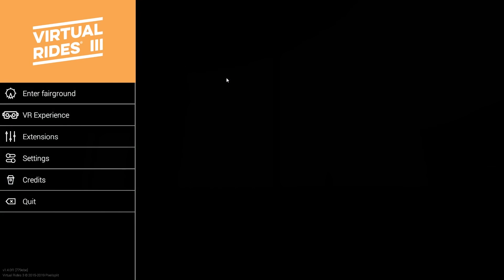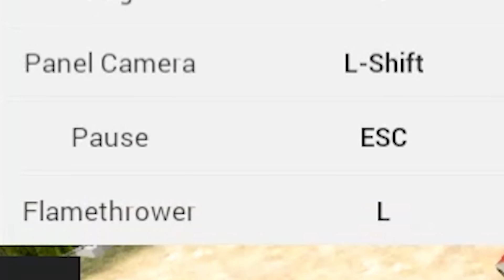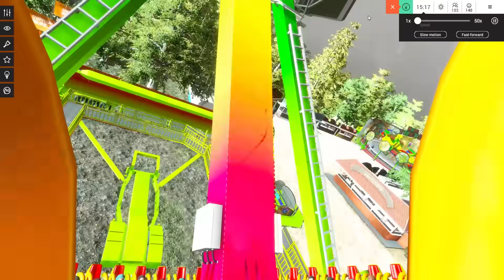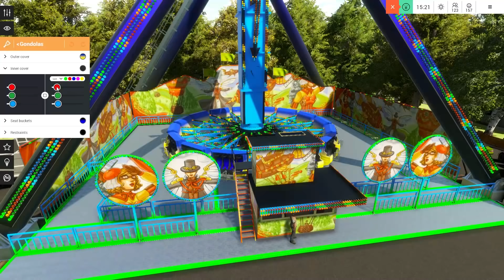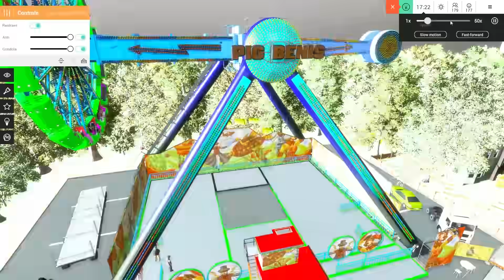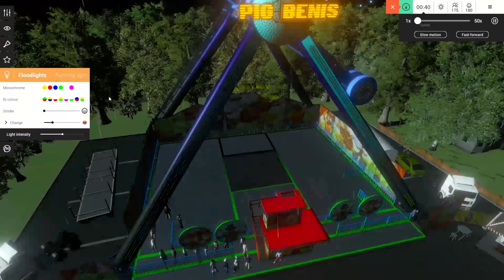They Hired Me To Design An Amusement Park And This Happened - Virtual Rides 3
They Hired Me To Design An Amusement Park And This Happened - Virtual Rides 3ubscribe if you like!

Because no amusement park is complete without vomit.

Virtual Rides 3 on Steam!

ABOUT: Virtual Rides 3

Virtual Rides III is here! Set foot in an even bigger, more colorful, and more impressive fairground than ever before! Let your imagination be your guide! Design, control, and ride 15 unique attractions!

Virtual Rides III turns you into a showman! Whether you change the color of the components, the components themselves, or the decoration – it's all in your hands!

Use lighting, effect equipment, fog machines, and stroboscopes to perfectly stage your fairground attractions! Give your visitors a ride they'll never forget!

When night falls, the lighting system immerses the funfair in a very special light! From laser shows to color changes – everything is possible!

You are the carnival barker! Grab a microphone and fire up your guests with your own calls!

The atmospheric lighting doesn't really come into effect until sunset – but that's no problem! Simply change the time and even the weather!

Take your place in the control booth and use the 3D panel to control the ride just as you like!

There are more than 10 attractions available! Start them up and give your guests the ride of their lives!

Now it's your turn! Climb in, buckle up, hold on tight – and ride your fairground ride!

Need a bigger kick? Then grab you HTC Vive or Oculus Rift for an even more realistic nerve-tingling wild ride!

12 acres of fairground full of breathtaking attractions and more than 100 stands whose offerings will make your mouth water. Enjoy your visit to the funfair and encounter huge crowds that react to their environment.